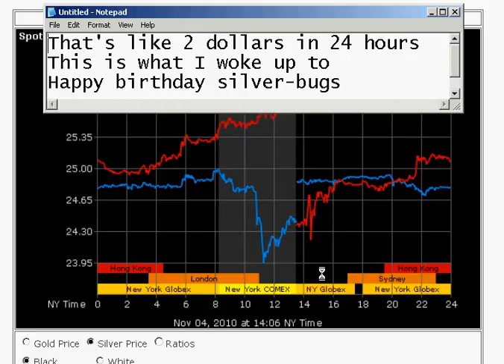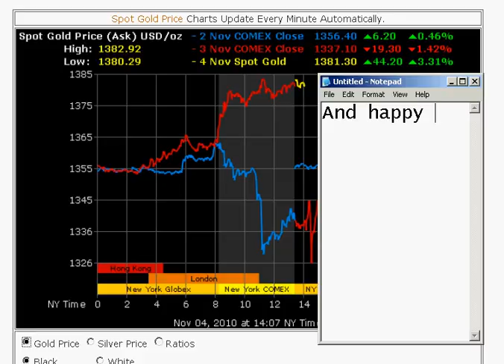Ben Bernanke please print us more money - silver spikes up 24 hours PLUS 2 DOLLARS per oz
Gold restored to its prior levels thanks to Bernanke printing more money
Quote - Buy - Print - does this guy work for e-Surance or something?
But silver went far beyond. Silver didn't jump back up to 25 - it jumped from 24 suppression to 25 all the way up to 26 dollars/oz.
Good show